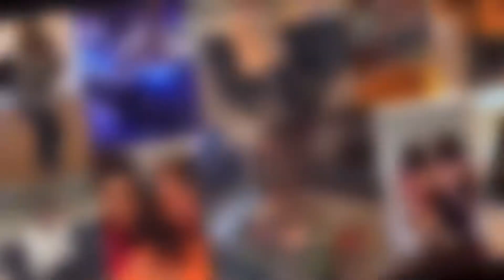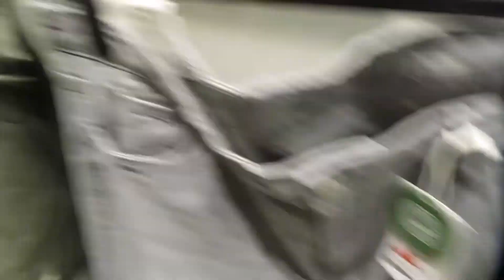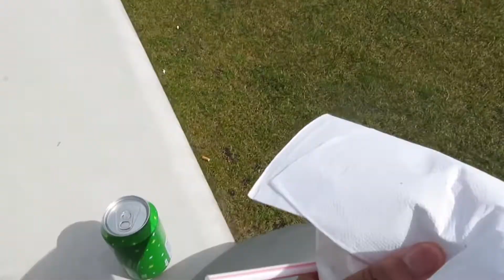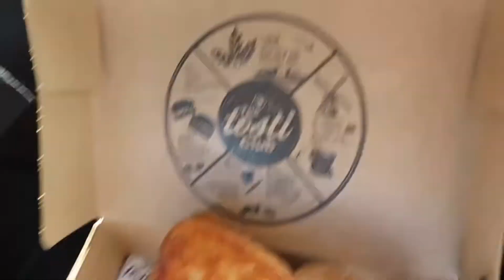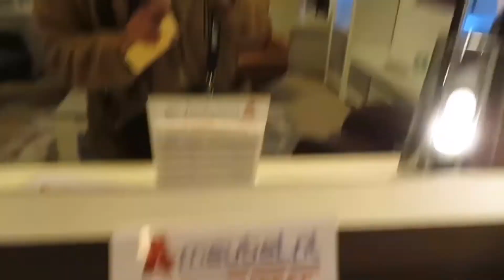NIEUWE BAAN!, TOSTI CLUB EN ALIEXPRESS PAKETTJES📦|| WEEKVLOG 3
Hey,
Leuk dat je weer kijkt naar een nieuwe video op mijn YT kanaal.
Ben je nieuwe hier? Ik ben Rojoya en ik ben 19 jaar. ik maak graag video’s over mijn leven.

Editprogramma:
VLLO

Als je nog vragen hebt, stuur mij maar een berichtje of laat het hier in de comments achter!

Liefs,
Rojoya💜